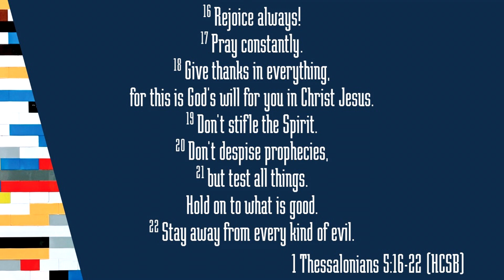Midweek Devotional | November 24, 2021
What are you thankful for? Are you thankful for it all the time or does it just come up this time of year? Tonight Joe talks about why we should be thankful everyday of our lives and what he is thankful for. Come and see.